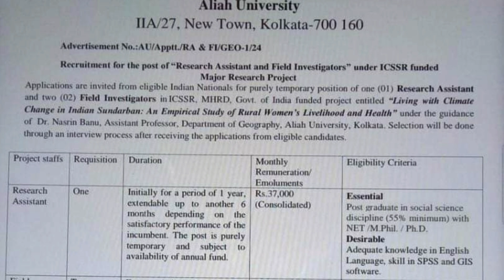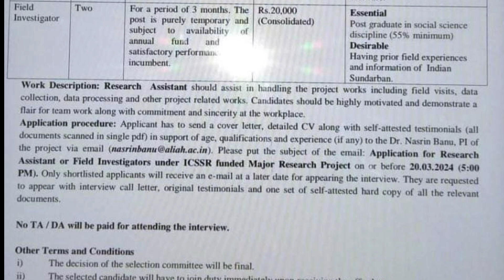আলিয়া বিশ্ববিদ্যালয় Recruitment 2024: Research Assistant & Field Investigation